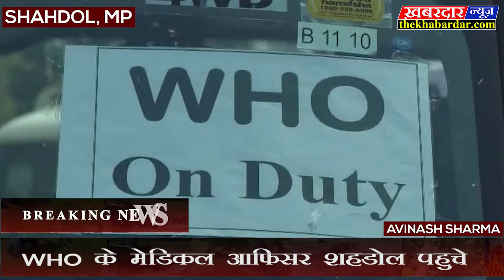शहडोल की कोरोना मरीज की जबलपुर में मौत | WHO के सर्विलांस मेडिकल आफिसर शहडोल पहुचे लिया जायजा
WHO के सर्विलांस मेडिकल आफिसर शहडोल पहुचे, धनपुरी के वार्ड नं 24 चीफ हाउस के आस पास का लिया जायजा
डब्ल्यूएचओ के सर्विलांस मेडिकल ऑफिसर डॉ. अभिषेक बछौतिया ने यहां सर्विलांस कार्यों का जायजा लिया। उन्होंने जिला प्रशासन द्वारा किए गए कैंटोनमेंट प्लान की सराहना करते हुए कहा कि खुदा न करे यहां कोरोना आए, यदि आया भी तो इसी प्रकार की जागरुकता से उसका मुकाबला किया जा सकता है। भारत सरकार के गाइड लाइन के अनुसार डब्ल्यूएचओ की टीम द्वारा निरीक्षण किया गया। अब चीप हाउस एरिया में कैंटोनमेंट प्लान जारी रहेगा अथवा नहीं इसको लेकर जिला प्रशासन डॉक्टरों से डिसकस के बाद ही जारी रखने व हटाने का निर्णय लेगा। इस बीच धनपुरी के चीप हाउस इलाके में मंगलवार को भी नाकेबंदी रही। करीब तीन किलोमीटर के दायरे में किसी के भी आने-जाने की मनाही है। विश्व स्वास्थ्य संगठन (डब्ल्यूएचओ) के सुझाव पर पुलिस ने कैंटोनमेंट प्लान जारी रखते हुए पूरे इलाके को आइसोलेशन पर रखा है।
गौरतलब है कि चीप हाउस इलाके में कोरोना का पहला संदिग्ध केस मिलने की आशंका पर इलाके को सील कर दिया गया था। हालांकि रविवार को इलाज के दौरान जबलपुर में महिला की मौत के बाद रिपोर्ट में महिला कोविड-19 से संक्रमित नहीं पाई गई थी, यानि कोरोना वायरस निगेटिव आया था।